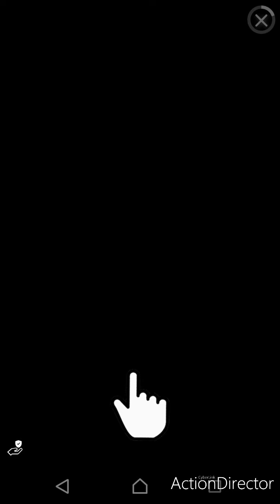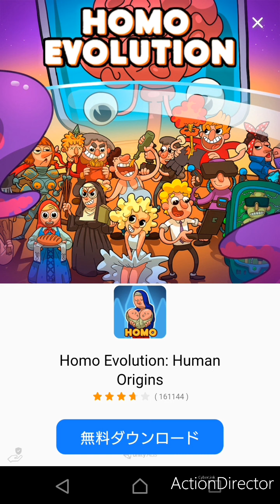【7:41】いたずらを避けろ！ part6 【2021年度A1企画】